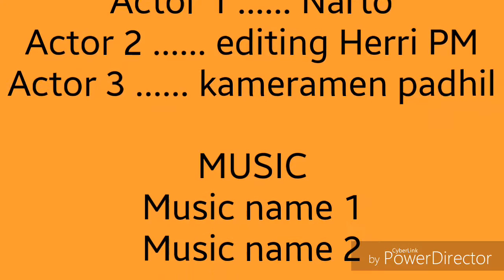Chu ado orang gile chu